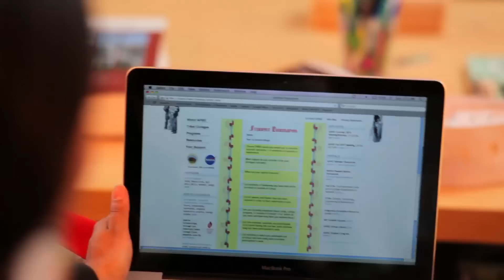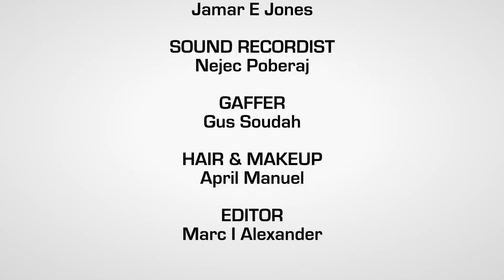Your Letter of Recommendation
This video from the American Indian Higher Education Consortium helps you through the process of applying for NASA student grants and fellowships. Your Letter of Recommendation can be the most time consuming part of the process.